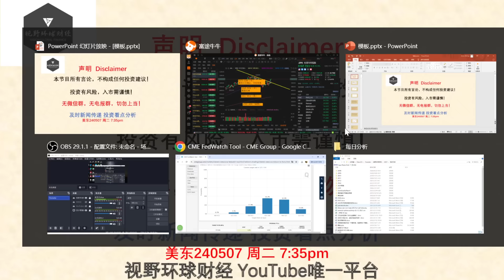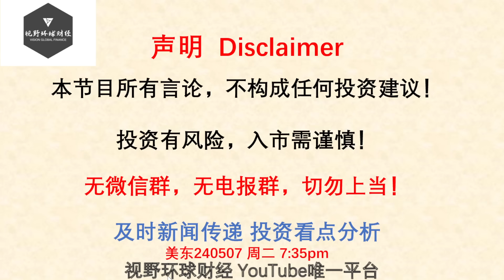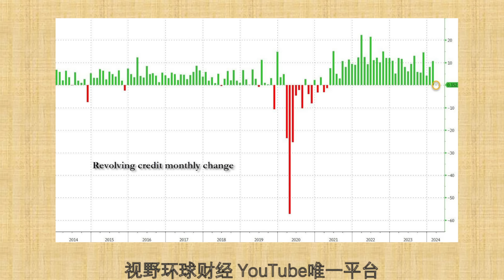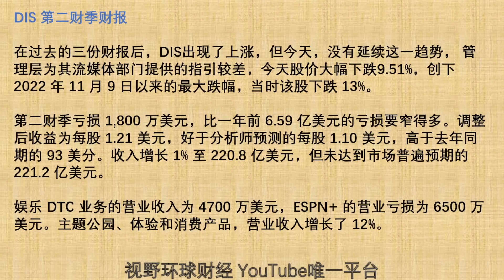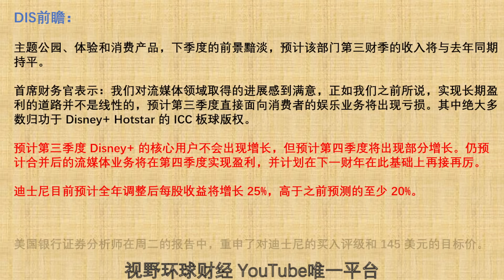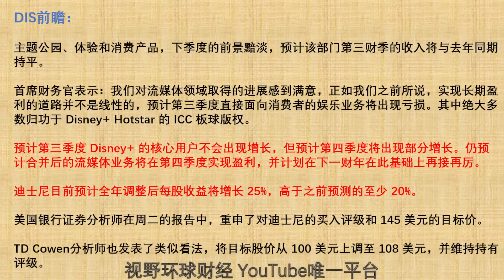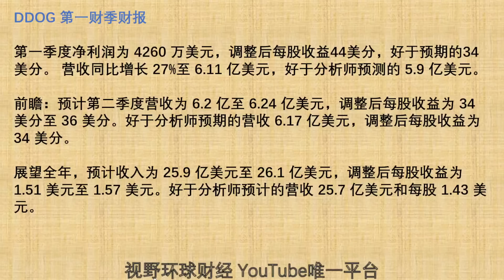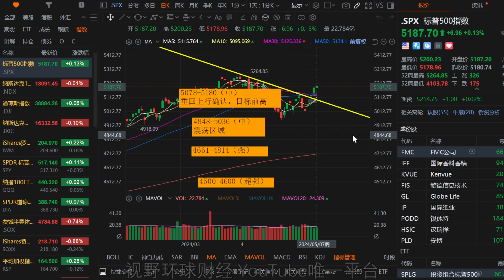美股 DIS破位创一年来最大跌幅！高估DDOG财报超预期，仍被甩卖！NVDA防守点位更新！本周，有CTA托盘！信贷增长崩溃！不敢花钱了？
“每周一杯咖啡学投资”会员级别：提供会员视频，每周至少更新一次（遇到长周末，比如周五或者周一公共假期，加上周六、周日，连续放假三天的情况，会员节目不更新），内容目录可查看：频道首页-播放列表-会员专享播放列表，加入会员后，之前旧视频也可查看。

【更新频率】